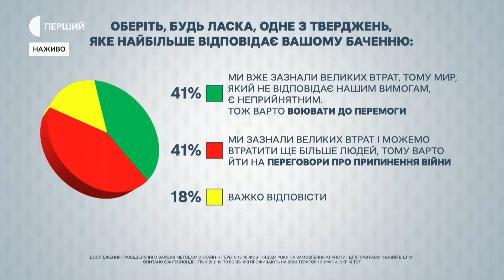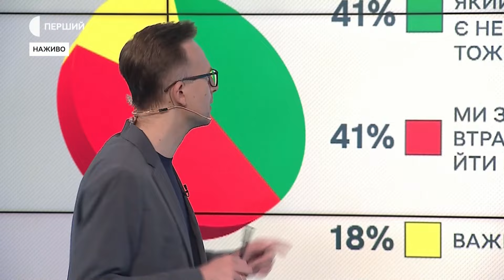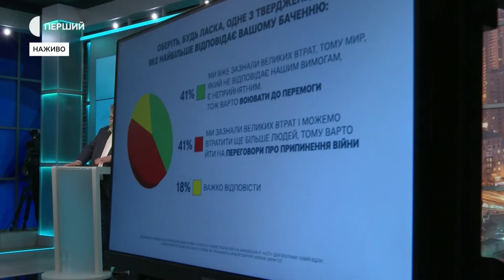«ПЛАН Б» для ПЕРЕМОГИ: яким він може бути? | НОВИЙ ВІДЛІК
Якщо «План президента» не спрацює, який план Б? Переговори про припинення війни чи воювати до перемоги? Про це говоримо у новому випуску токшоу Суспільного «Новий відлік» з Андрієм Діхтяренком та Властою Лазур разом із запрошеними гостями:
- Михайло Самусь, заступник директора Центру досліджень армії, конверсії та роззброєння;
- Валентин Наливайченко, народний депутат України, фракція «Батьківщина»;
- Богдан Яременко, народний депутат України, фракція «Слуга Народу»;
- Олег Симороз, учасник російсько-української війни, громадський активіст, юрист.